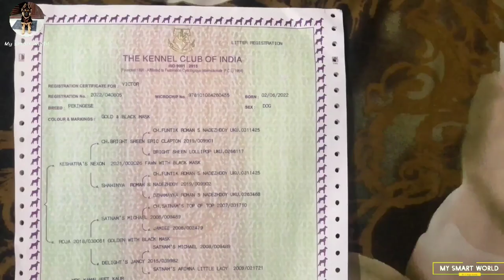Rare dog breed pekingese || kci registered best quality || price ? || pekingese puppies for sale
Rare dog breed pekingese || kci registered best quality || price ? || pekingese puppies for sale  @EynathegsdLife

        🔴OWNER'S INFORMATION🔴

       🔴Best videos for dog lovers🔴